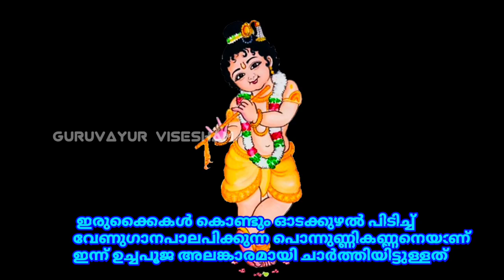ഗുരുവായൂരപ്പന്റെ ഉച്ചപൂജ അലങ്കാരം | 16/07/2023 | Guruvayur Temple Alankaram after Uchapuja